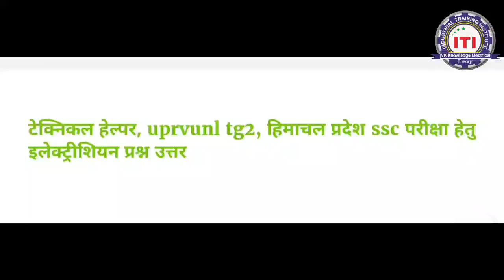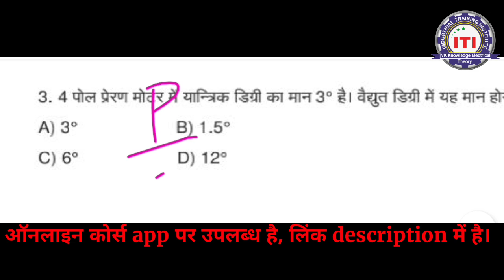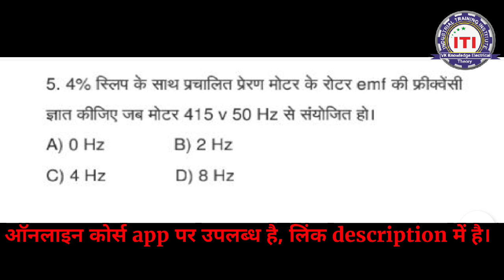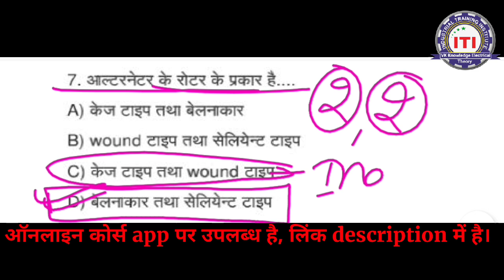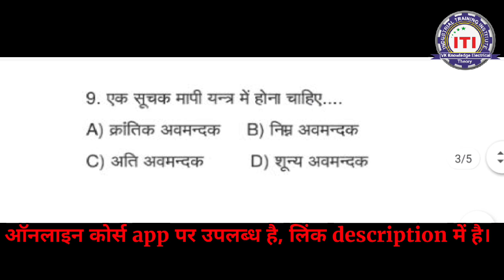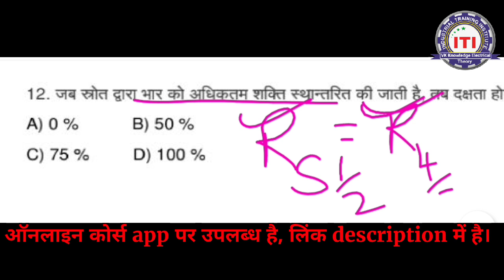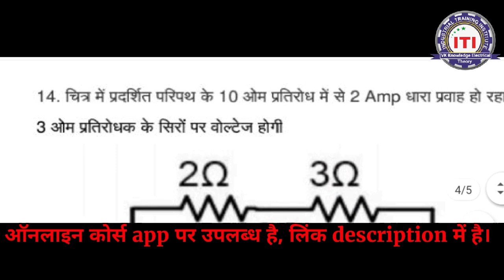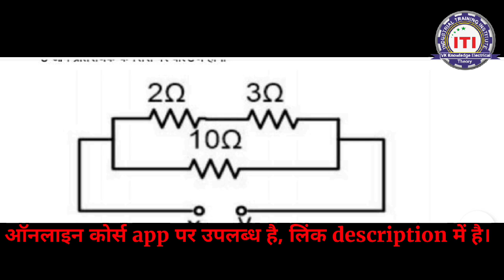Technical helper uprvunl tg2 hp ssc lineman most question answer 2022